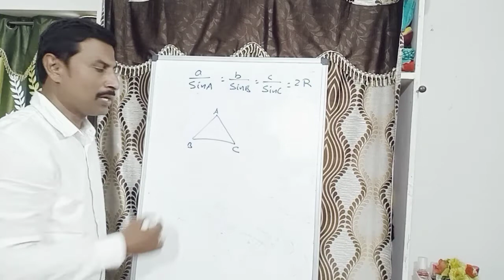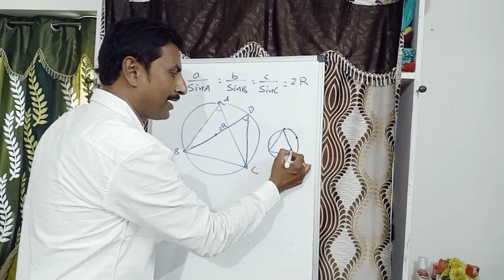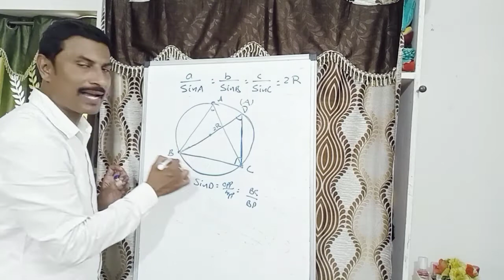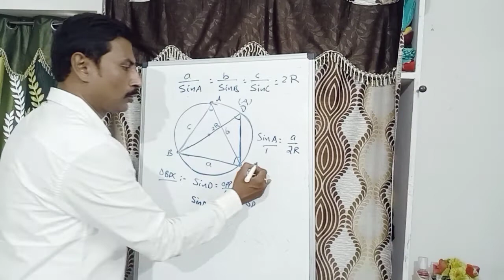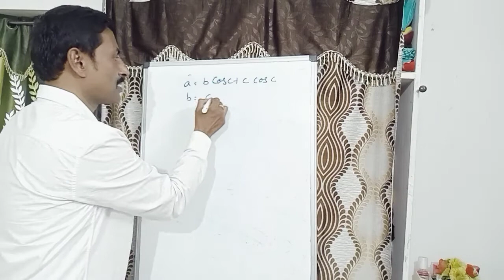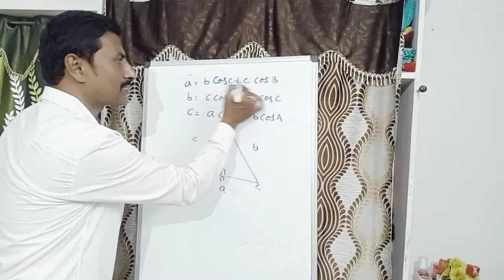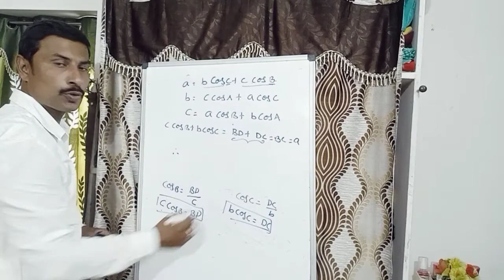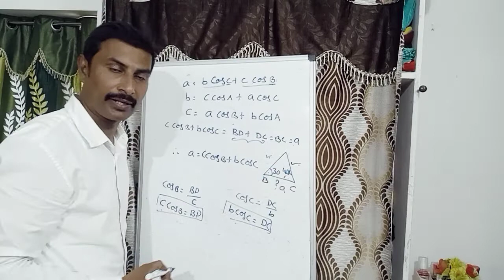Intermediate Maths 1A|Trigonometry Properties Of Triangle|Proof of Sin Rule